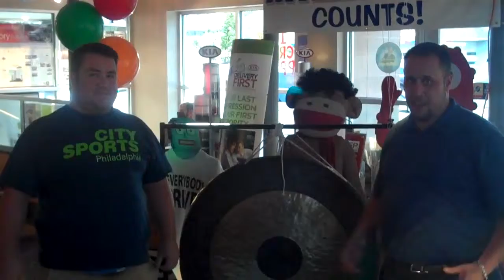Tom Ring's Brown Daub Kia Congratulates Adam Matchette "Everybody Drives!"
"Great experience with finding my first car.  Ken is a great guy and very personal.  He helped me and my family out several times.  I will definitely recommend him and Brown Daub Kia!"
The Matchette's have purchased 9 cars from Brown Daub Kia!
About Tom Ring and PA Kia Dealer, Brown Daub Kia
Tom Ring's Brown Daub Kia in PA (Easton), holds the philosophy that "Everybody Drives!"  You can view Tom Ring's Daily Blog "Tom Ring's Royalty Report" On kissyourmotherinlaw, you will also find hundreds of customer testimonials both written and in the video form of their experiences at our Kia Pennsylvaniadealership.  There is never a dull moment.  You can also find more information about Tom Ring's very lucrative customer referral program Lehigh Valley Kia.  The Biggest Kia Dealer in the Lehigh Valley
Kia is the fastest growing car company in the world.  Great on Gas, Reliability, and in today's market PRICING!  In fact, If you don't have the best buying experience ever at our Kia dealer in PA, I'll Kiss Your Mother-In-Law! "I'm Tom Ring and I Wanna C-Ya In A Brown Daub Kia!"